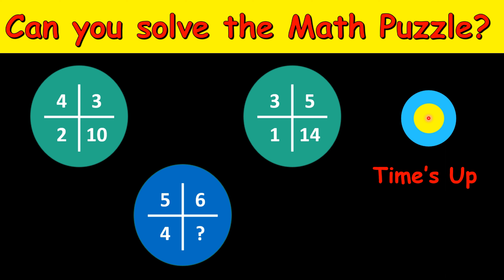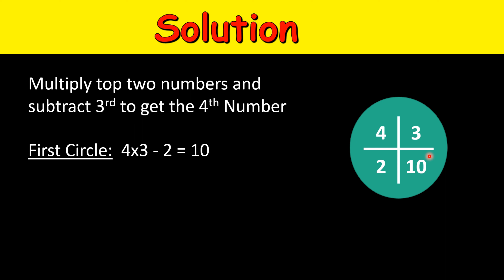Maths Puzzle || How to solve maths puzzle || Puzzled